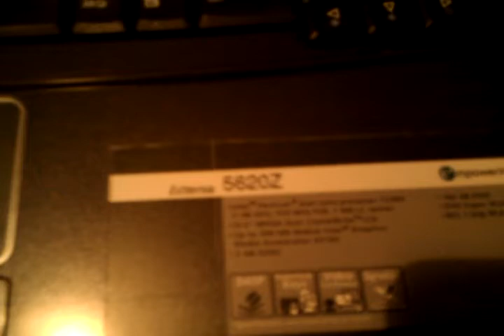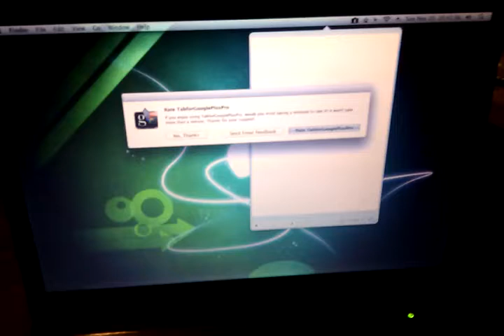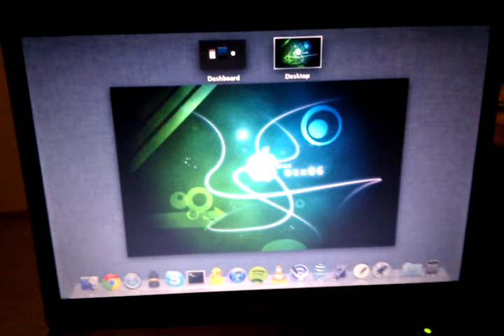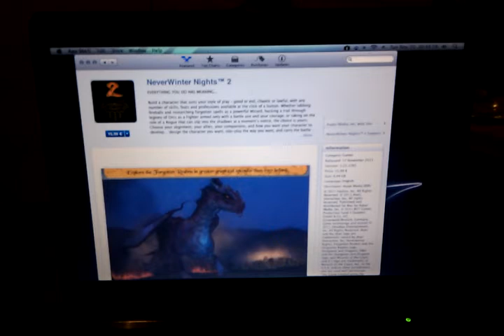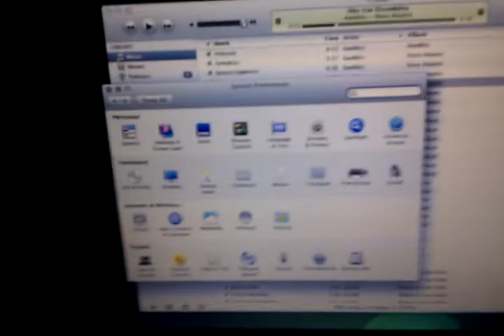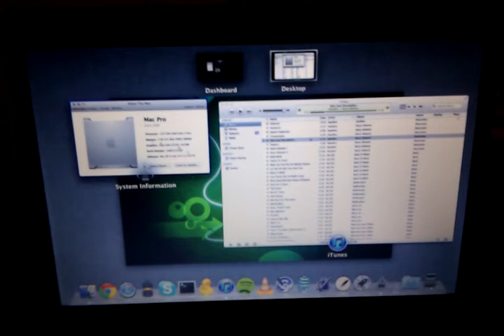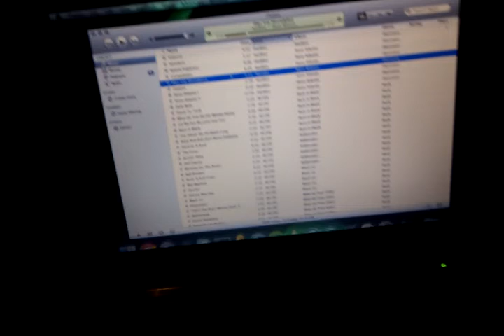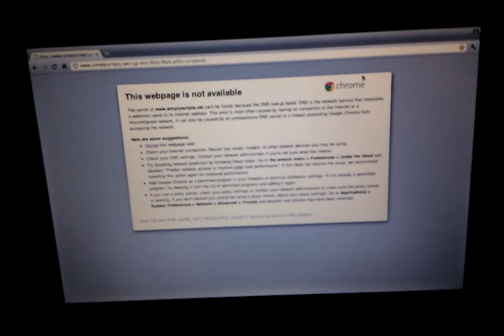Henrikin Hackintosh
Erkan ja Pörnin pyynnöstä, tässä kökkö kännykkävideo hackintoshistani.